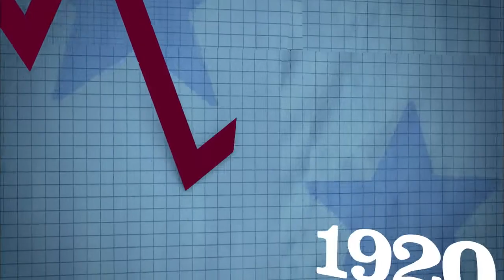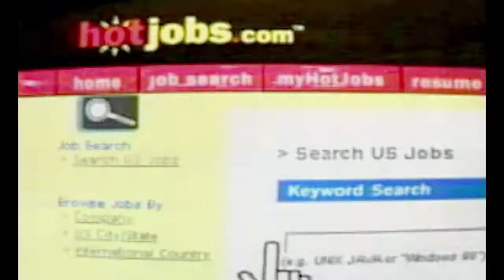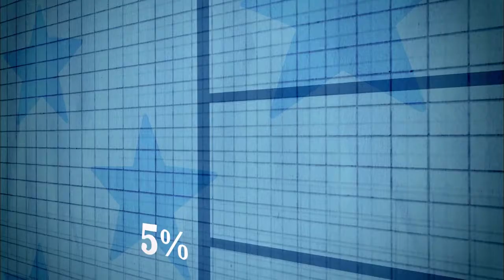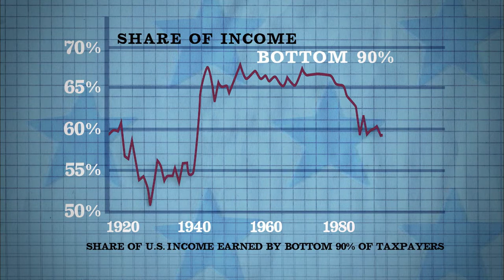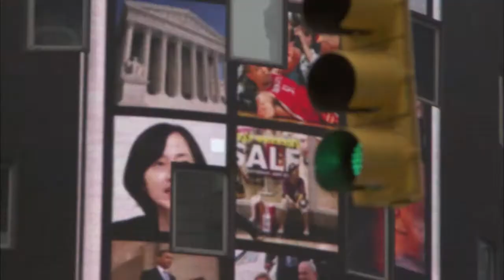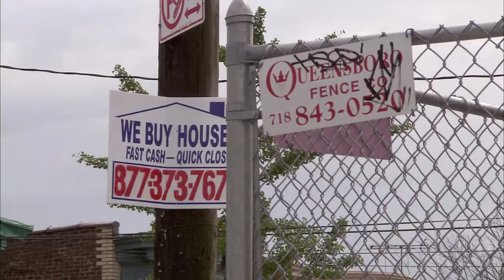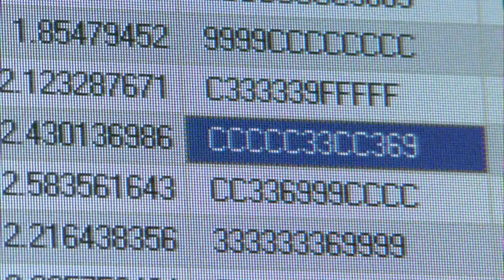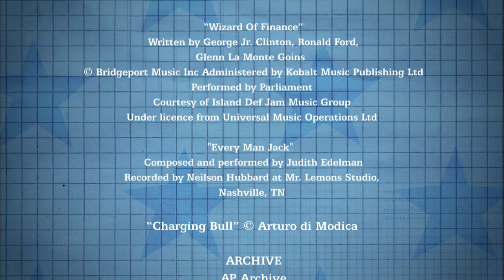The Flaw 2011 720p WEBRip AAC2 0 H 264 HRiP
People all over the world are still struggling with the aftermath of the greatest financial crisis since the Wall Street Crash of 1929. We all know what the effects have been but what exactly were the causes? The Flaw ranges widely across the history of American capitalism in the twentieth century, its rigor laced with sardonic humor and peopled with a cast of characters that spans Nobel-prize winning economists and distressed home owners to the New York Times financial correspondent on the brink of foreclosure and the Wall Street banker who feels the pain encoded in his spreadsheets. The film argues that the roots of the crisis lie in the changing relationship between the rich and the rest in American society.